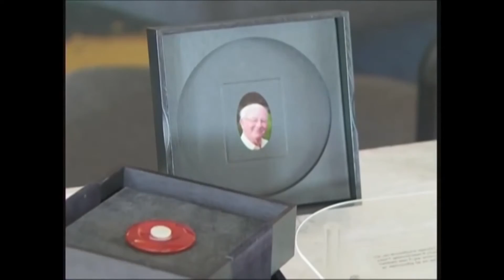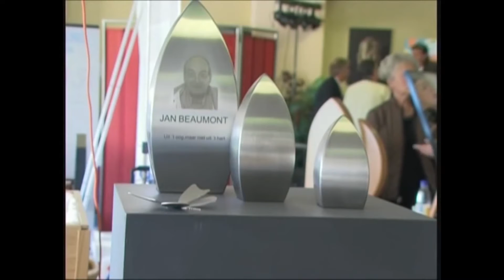Burdy - Afscheidsklokken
Mix 2 track's